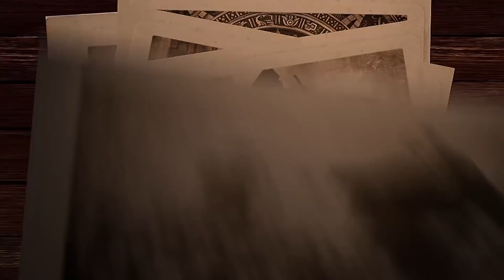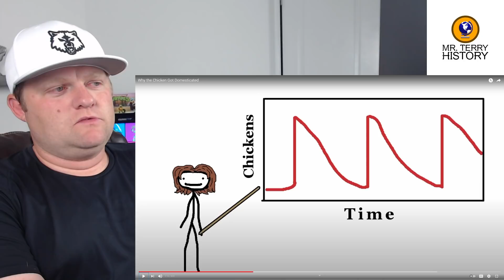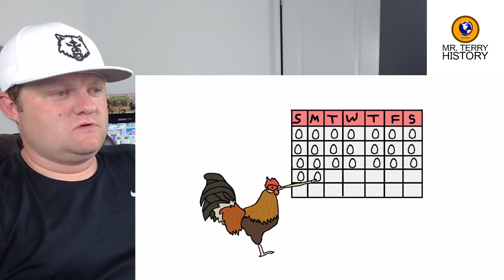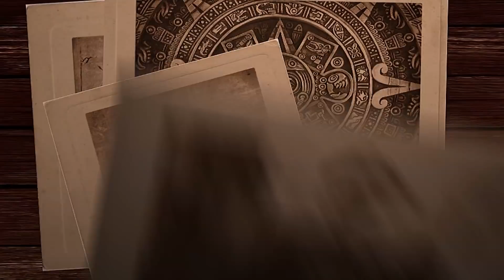Why the Chicken Got Domesticated | Sam O'Nella | A History Teacher Reacts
The chicken is one of the most important domesticated animals of all time. Where did it come from? How was it domesticated? Why do chickens only have 1 "hole"? Let's find out!